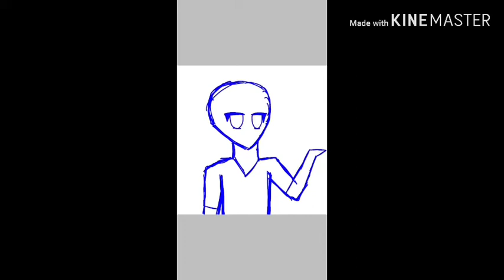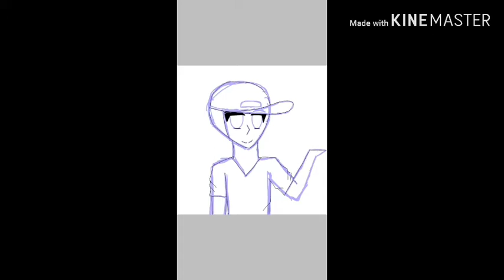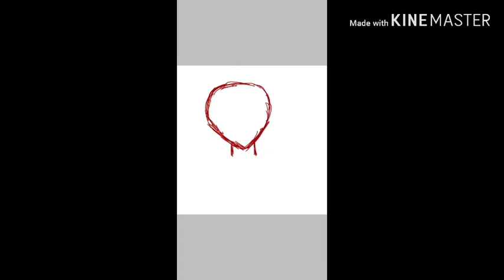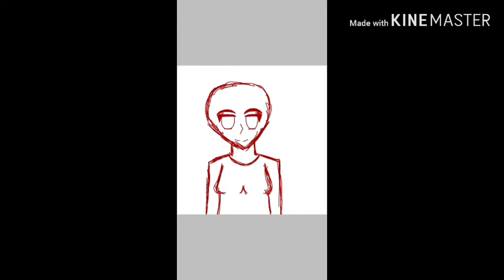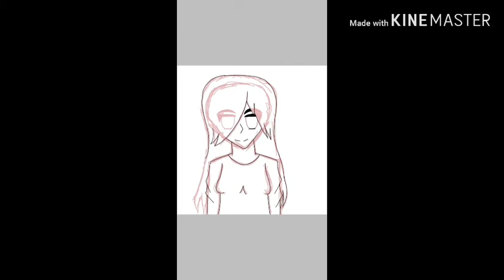Anime-Tion Draw: MAKING BLACK ANIME CHARACTERS!!! (Episode 32)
In this episode, I make black anime characters!✌🏼✌🏽✌🏾✌🏿